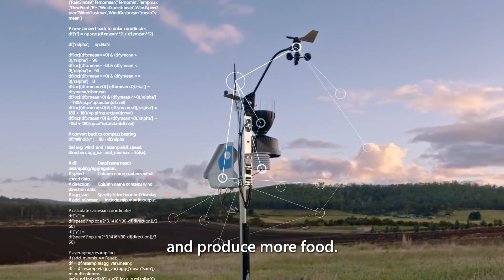17 September 2023(5)